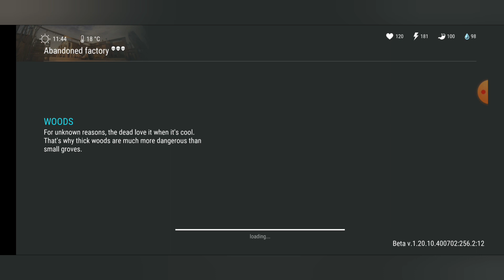Last Day on Earth Pl 💀🧟#31- lokacja Abandoned Factory 📡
Deliy➡️Dzień 13 Odcinek z Gry Last Day on Earth 🧟‍♂️
Witam wszystkich 🤗
Spis
0:00 - 0:08 - Wstęp
0:09 - 0:26 - Koszary zbudowane
0:27 - 8:41 - lokacja Abandoned Factory
8:42 - 9:13 - Powrót do Settlement
9:14 - 9:27 - Surowce na kwaterę  główną
9:28 - 9:52 - Zakończenie